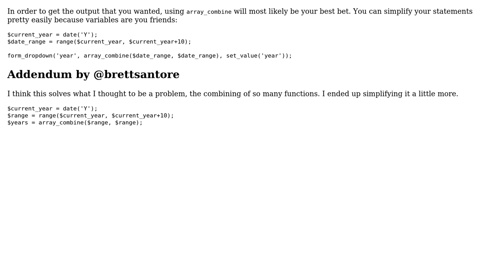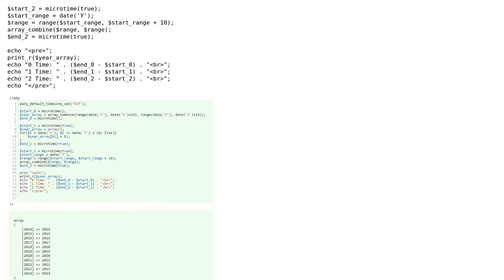Code Review: Dynamic array of Years (2 Solutions!!)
Code Review: Dynamic array of Years

With thanks & praise to God, and with thanks to the many people who have made this project possible! | Content (except music & images) licensed under CC BY-SA | Music | Images & others | With thanks to user jsanc623 user Jamal user Brett Santore user BeetDemGuise and the Stack Exchange Network Trademarks are property of their respective owners. You are responsible for your own actions.